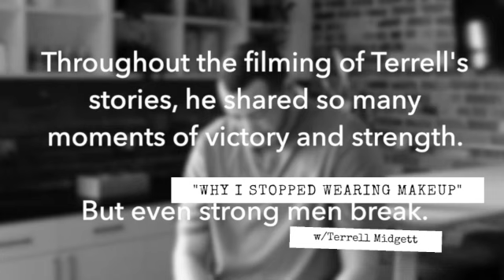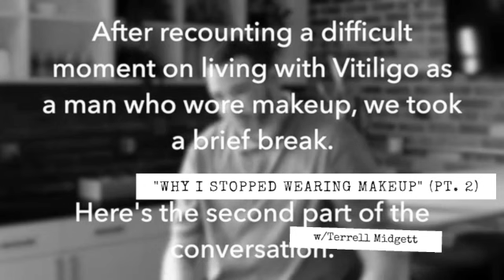VitiligoAwareness with Terrell Midgett (full video)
On June 25, 2021, we celebrate VitiligoAwareness with Terrell Midgett.